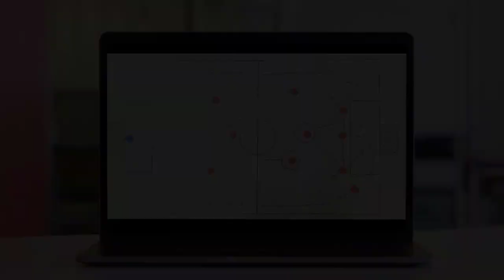Al Shahrani Broken Jaw vs Argentina Explained | Al Shahrani injury explained | Doctor Explains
In this video "Al Shahrani Broken Jaw vs Argentina Explained | Al shahrani injury explained | Doctor Explains " Al-Shahrani collided with his goalkeeper Mohammed Al-Owais in Saudi Arabia’s famous 2-1 win over Argentina at the FIFA World Cup in Qatar.
The surgery took place in the King Abdulaziz Medical City in Riyadh.
The player also had an operation on his pancreas on Wednesday after the incident.
The surgery that Al-Shahrani underwent Sunday was for his face bones, and it was carried out by a specialized medical team in King Abdulaziz Medical City at the National Guard, and also with follow-up from the medical team of the Saudi national team.
It is worth noting that Al-Shahrani, after he flew to Riyadh from the Hamad Medical City in Doha, underwent an emergency surgery in the pancreas, following the horrific injury during Saudi Arabia's historic match against Argentina in the World Cup on Tuesday.
Al-Shahrani sustained serious injuries after his collision with Saudi goalkeeper Mohammed Al-Owais during their historic 2-1 win over Argentina on Tuesday and had reportedly suffered a fractured jaw, broken left facial bones, teeth damage, and internal bleeding.
The incident happened when Al-Owais had come out to grab the ball, and accidentally kneed Al-Shahrani to his face.
Al-Shahrani was eventually stretchered off and gave the thumbs up to the crowd as he left, but the extent of his injuries was revealed once he got to Hamad Medical City and was advised surgery to stop internal bleeding